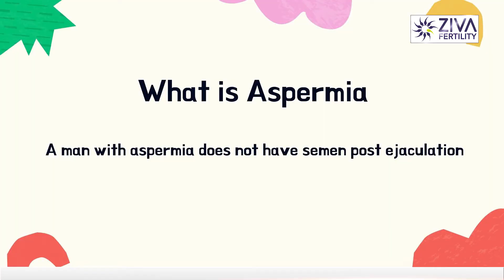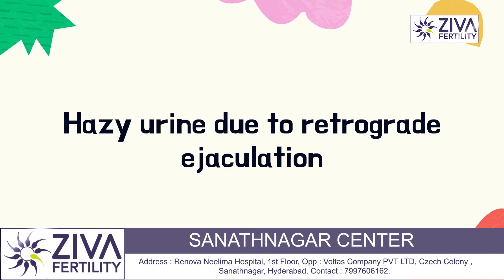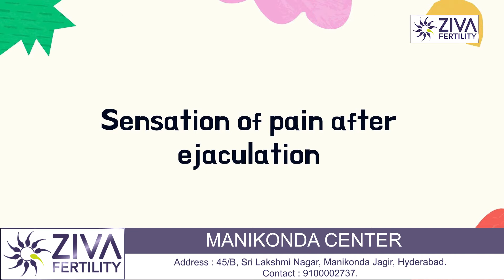No semen || Aspermia || Male infertility English || Dr. Chekuri Suvarchala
Dr. Chekuri Suvarchala (Scientific Director, Masters in Clinical Embryology (Australia & UK, PhD (Genetics)) - Topic: " No semen or Aspermia " - ZIVA Fertility English - 24-May-2022.

Ziva's Success story:
1)  22+ Years of Experience
2)  Around 90% Success Rate
3)  10,200 ICSI Cycles
4)  2,200 IVF Cycles
5)  4+ Centers in Hyderabad